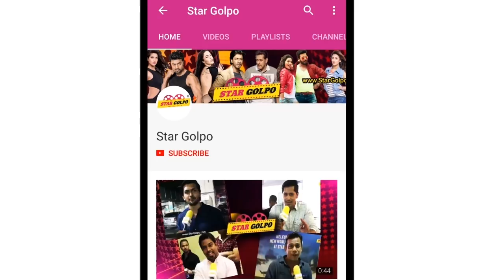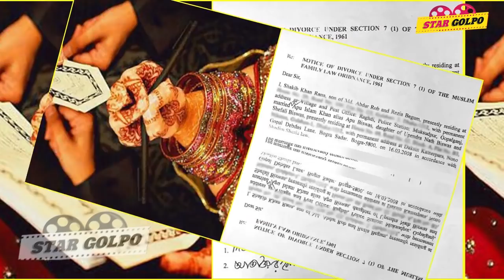গর্ভপাত সংক্রান্ত আইনে ফাঁসছেন শাকিব?Shakib khan Apu Biswas Divorce | abram khan joy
Apu biswas  made her debut in the film industry with the film Kal Sokale in 2006. Her performance in Koti Takar Kabin was well-received and helped her to establish a permanent position in Dhallywood. In many of her films she has co-starred with Shakib Khan. The duo of Shakib and Apu became one of the most popular movie couples in the Bangladeshi film industry.

She played the role of Parvati in the 2013 Bangladeshi remake of Devdas.[2] Her 2013 film My Name Is Khan was also successful at the box office. She has established herself as one of Bangladesh's most high-profile celebrities. On 10 April 2017, Apu told in a live interview about her marriage with film star.